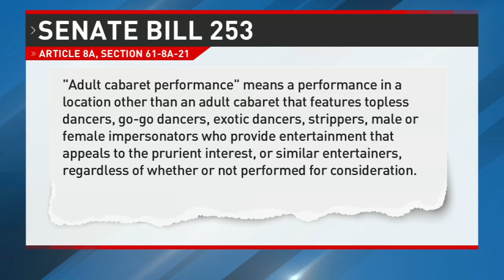W.Va. Senate proposes new drag show bill, criminal charges for offending parents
A controversial bill proposed in the West Virginia Senate would prohibit children from attending a drag show at public events. Senators have introduced another bill to address the issue with harsher penalties for parents.